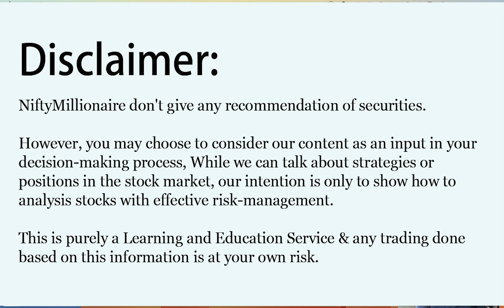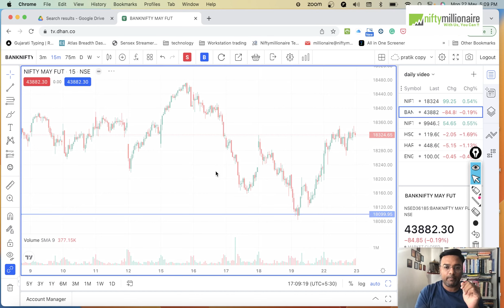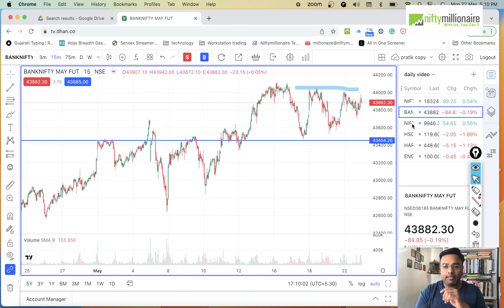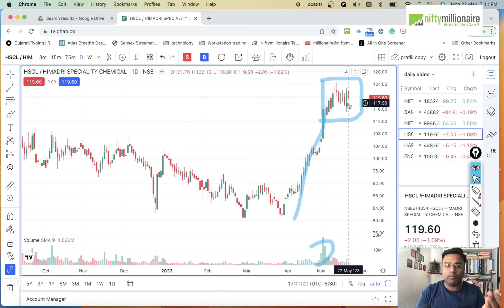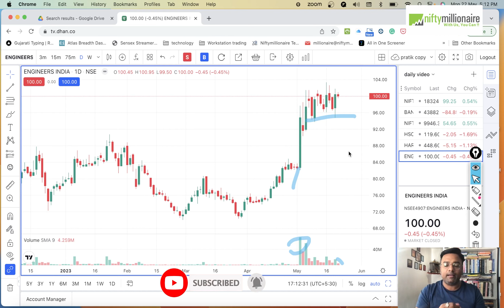Monthly Expiry Looks Interesting | For 23 May 2023 | Episode 8 | Niftymillionaire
In this video, I have discussed the market and other factors which affect the market and also shared potential stocks that are looking good as per price action. For more detail check out the full video.

00:00​ - Intro
00:18 - Nifty Analysis
01:42 - Bank Nifty Analysis
02:26 - Smallcap Index
02:59 -  HSCL [ Himadri Speciality Chemical Ltd
 ] Stock Analysis
03:26 - Harsha Engineers International Ltd  Stock Analysis
04:21 - Engineers India Ltd Stock Analysis
04:48 - Summary
Himadri Speciality Chemical Ltd

Himadri Speciality Chemical is primarily engaged in the manufacturing of carbon materials and chemicals. It is the No.1 coal pitch manufacturer in India and is the only company to manufacture advanced carbon material in India. It is also the largest player of Naphthalene and SNF in India.

Harsha Engineers International Ltd.

Incorporated in 2010, Harsha Engineers Ltd is a leading engineering company that offers a diversified suite of products across geographies and end-user industries. It manufactures brass, steel, and polyamide cages and stamped components with production facilities located in Asia (India & China) and in Europe (Romania).

Engineers India Ltd.

Established in 1965, Engineers India Ltd (EIL) is a leading global engineering consultancy and EPC company owned by the Govt. Of India operating under the administrative control of the Ministry of Petroleum and Natural Gas (MoPNG). EIL primarily provides engineering consultancy and EPC services focused on the oil & gas and petrochemical industries.